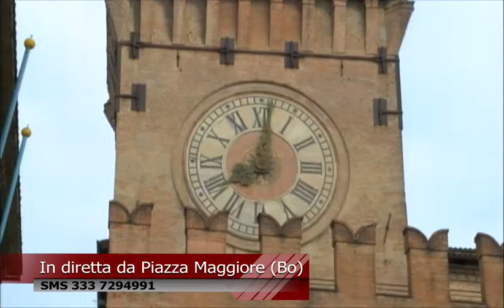Giulia Barcelloni Corte, intervista a TV Nettuno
TV Nettuno, intervista a Giulia Barcelloni Corte: annuncia il Premio Maurizio Barcelloni Corte